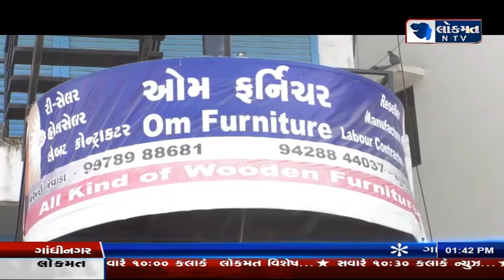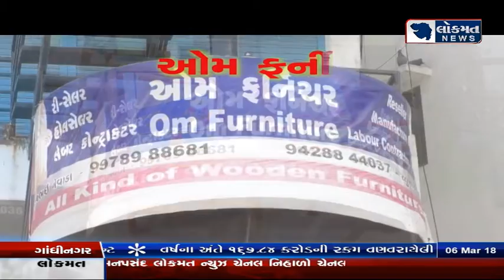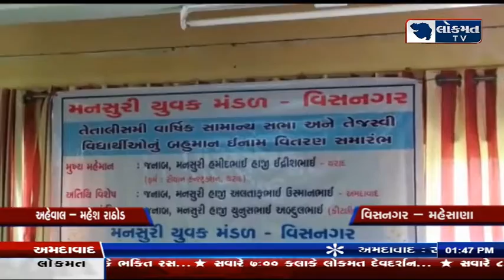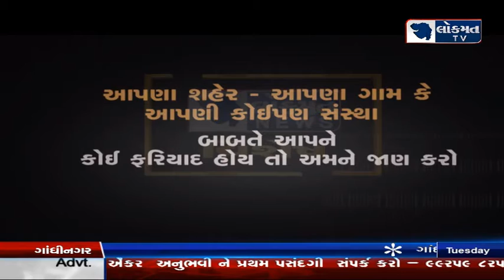LOKMATGUJARAT 06/03/18 NEWS@01.30 PM